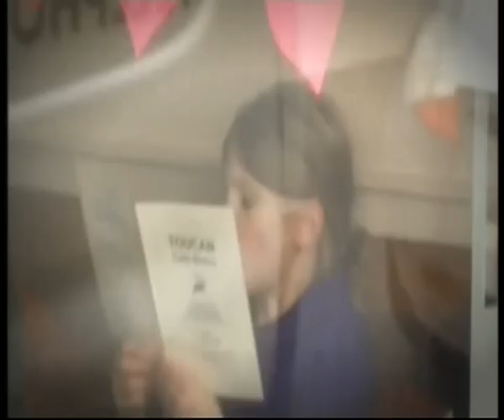BBC Spotlight-Bampton2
BBC Spotlight (South West England) runs a feature on business in Bampton, Devon.
14th February 2012. The Government announces a reduction in inflation. BBC Spotlight re-visits Bampton and seeks the Views of the Bampton Butchers and The Toucan Cafe-Bistro